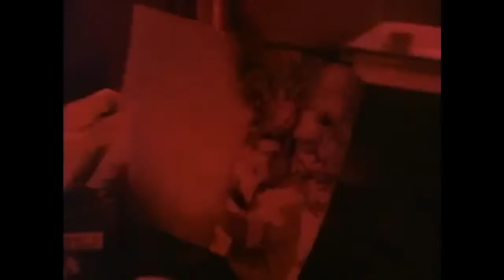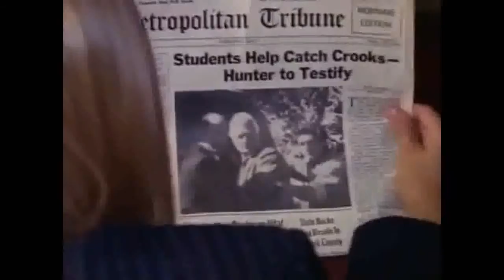Sweet Valley High S01E12 Full